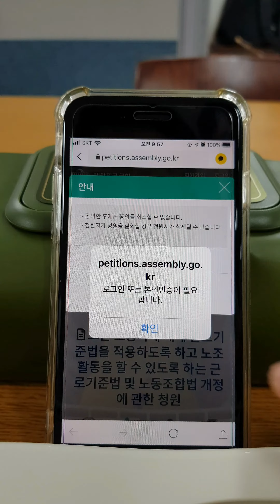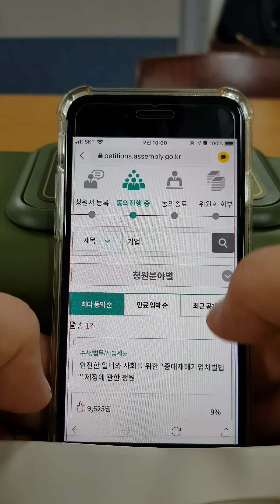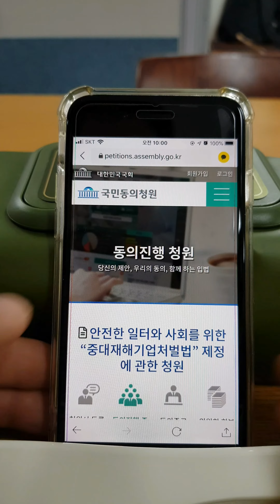전태일 3법, 입법청원 따라하기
▶️근로기준법 전면적용, 노조법 2조 개정 입법청원 후 중대재해기업처벌법 제정 입법청원을 진행합니다.